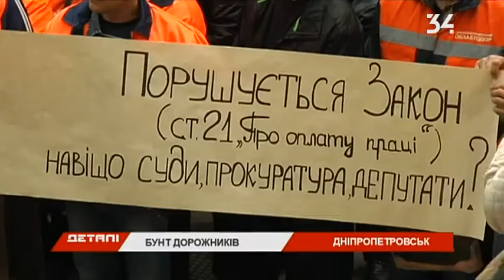Сотрудники облавтодора вышли на митинг